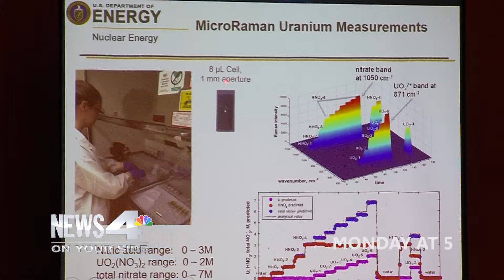NV700950 YUCCA MON 30